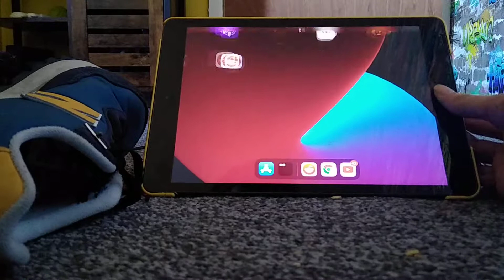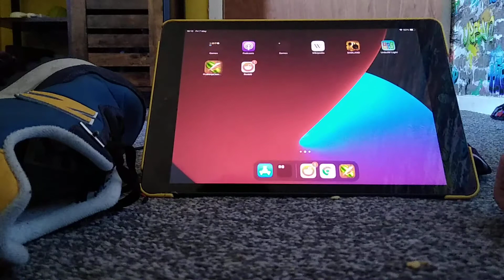Fruit Ninja Classic + REVEIW